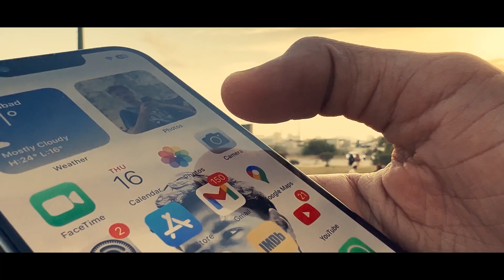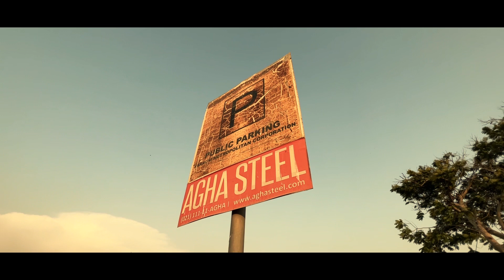The Hill Park | Shot on iPhone | 13 Pro & 13 Pro Max | Cinematic Video Test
The following video was Shot on iPhone 13 Pro & 13 Pro Max, using the default camera app. So you guys can check out the quality of iPhone footage during the daylight scenario. I'm working on a low-light iPhone footage test if you are interested.